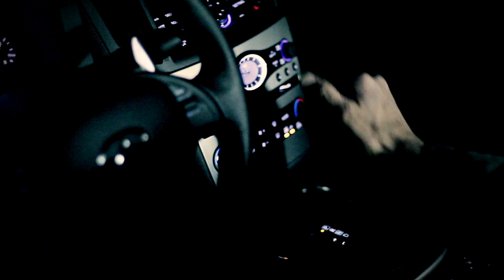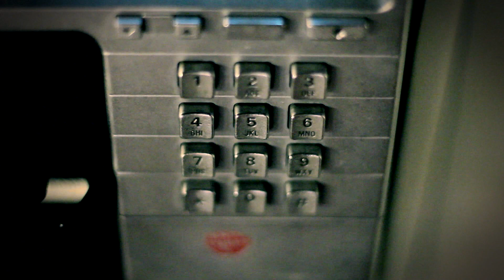"Spies In The Night" - Music Video